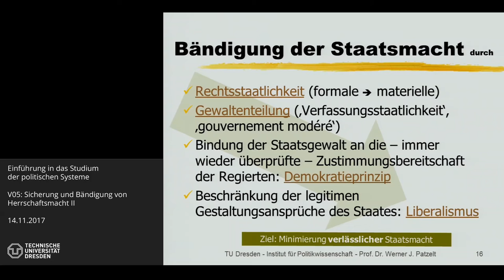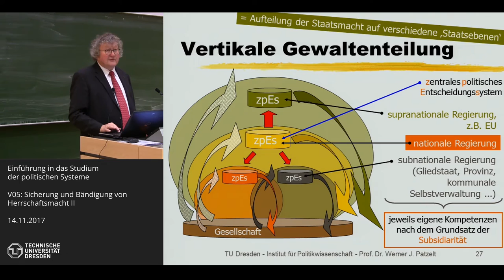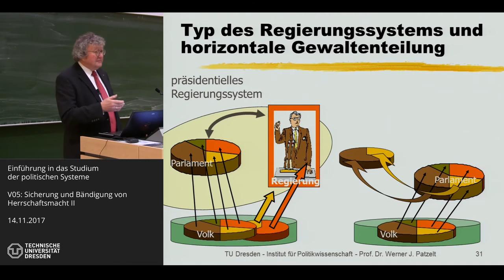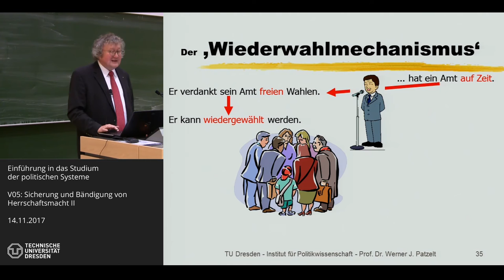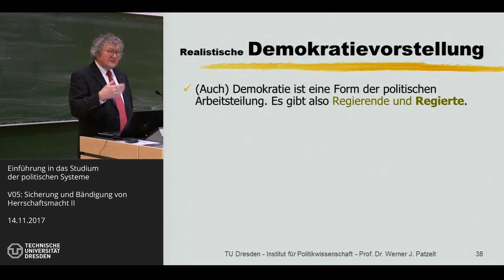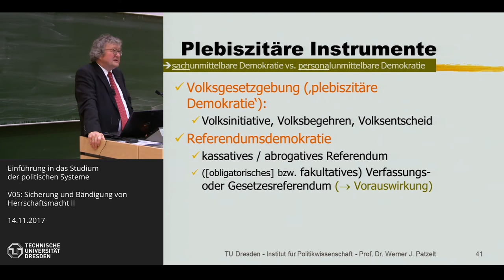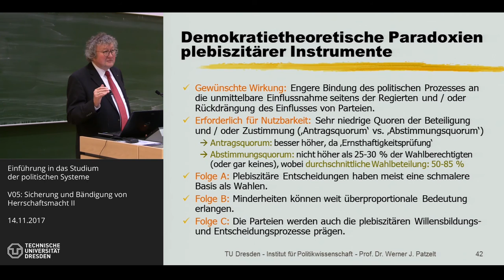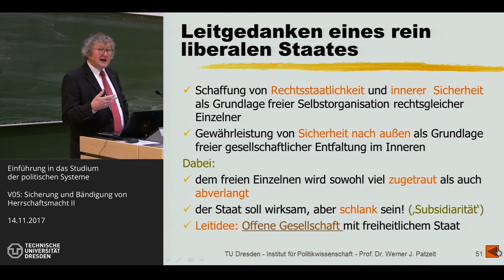Grundkurs Politische Systeme - 5/14 - Sicherung & Bändigung von Herrschaftsmacht II - Prof. Patzelt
Prof. Dr. Werner J. Patzelt (TU Dresden) am 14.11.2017. - Thema der Sitzung: Sicherung und Bändigung von Herrschaftsmacht II (Präsentation V04,05).